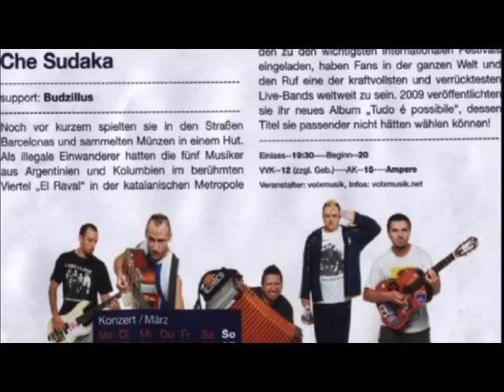Che Sudaka EPK: 10 years - 1.000 concerts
EPK of the Barcelona-based band Che Sudaka. The musicians talk about their experiences after 1.000 concerts in 22 countries, subtitles in english.
Che Sudaka celebrate in 2012 their 10th anniversary and will release their 5th official studio-album with the title "10" !